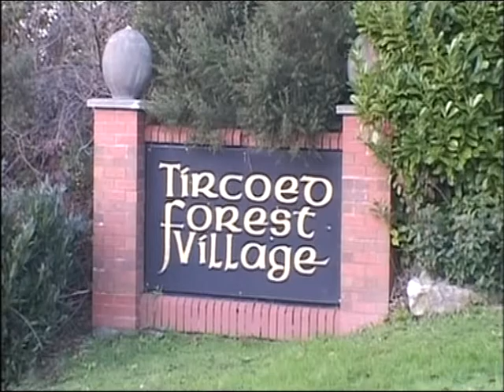Tircoed on the BBC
A bBC article on Tircoed Forest Village and Radio Tircoed's place in the community